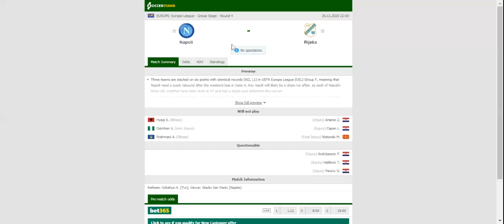NAPOLI VS RIJEKA PREDICTION & BETTING TIPS - 26/11/2020